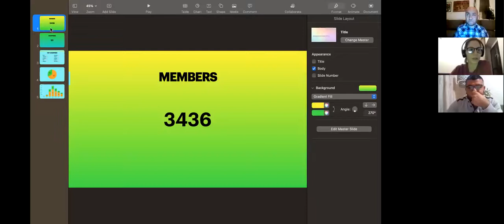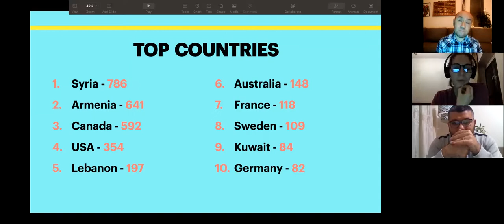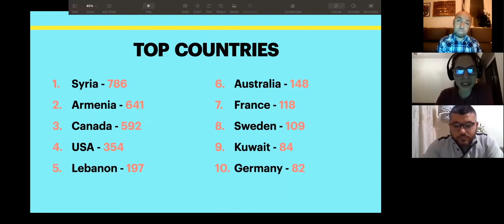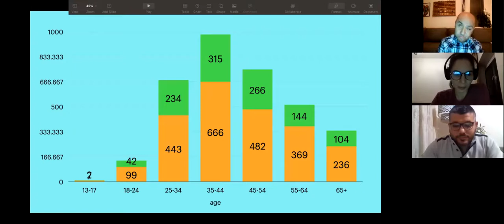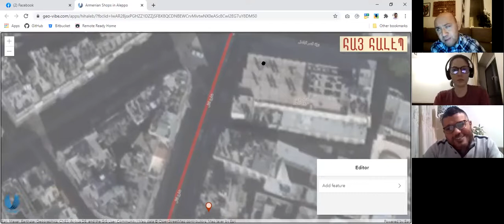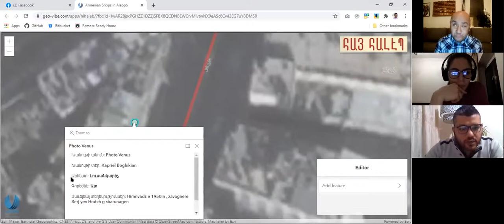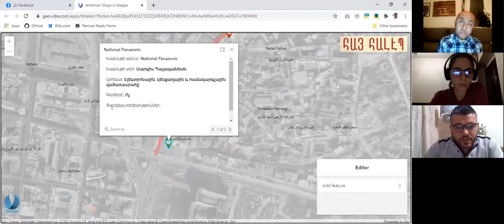13.03.2021 The map project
Խոսվեց խմբի ստատիստիկ տվյալների և քարտեզի ծրագրի մասին։